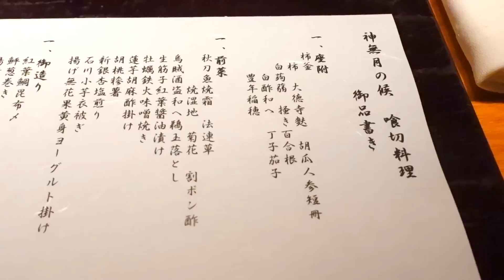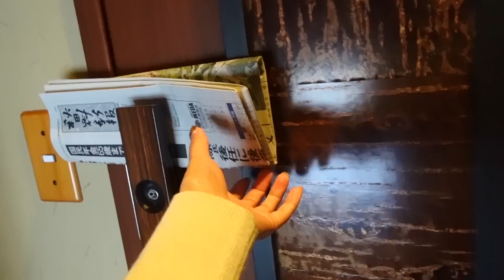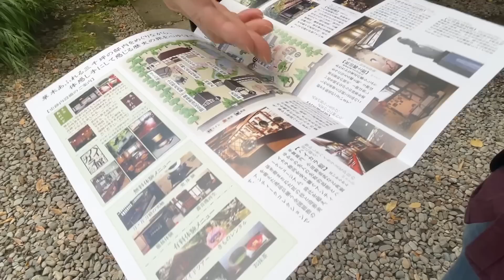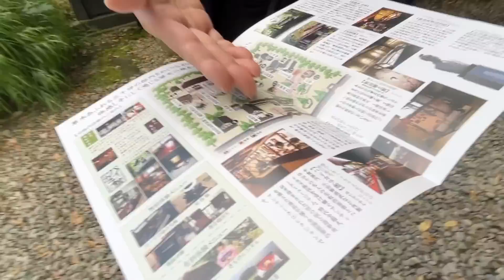【酒店開箱】一晚10萬的日本豪華溫泉酒店入住體驗怎麼樣？ 東北 | 秋田縣 | 私人風呂 | 武家屋敷 | VLOG